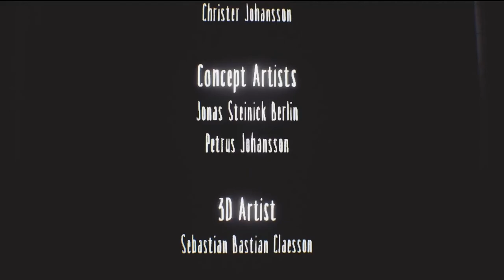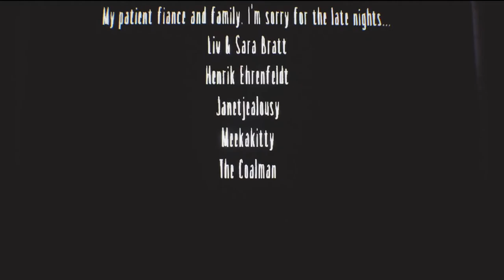Little Nightmares - DLC 👁️ #09 - Das Schicksal von Kid 🕯️ Let's Play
Let's Play Little Nightmares DLC Secrets of the Maw in Deutsch 👁️🕯️
Kid dringt immer weiter in die Kammern der Herrin vor. Was erwartet ihn im Herzen des Heims der Herrin des Schlunds?